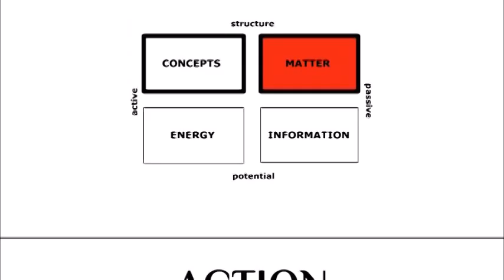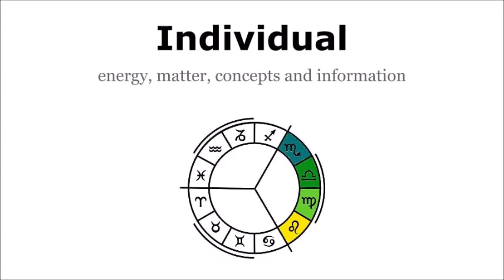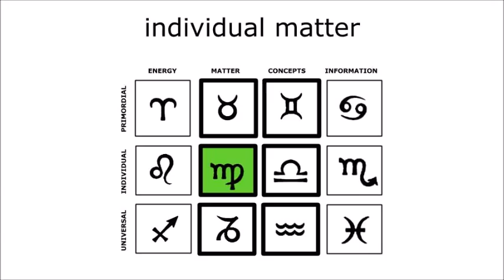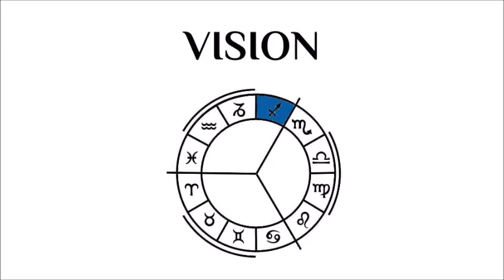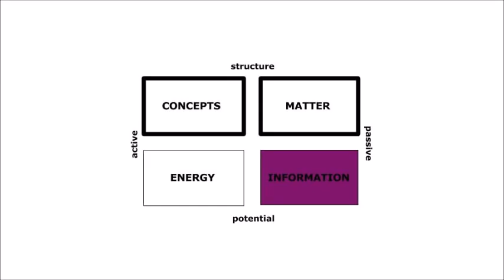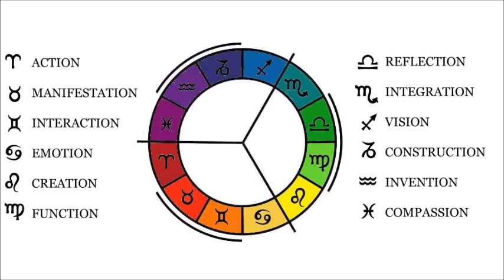Human development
Human development of energy, matter, concepts and information. From primordial to individual to universal.